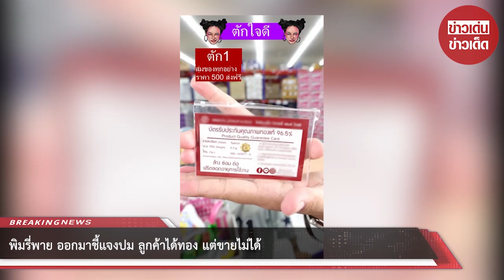พิมรี่พาย ออกมาชี้แจงปม ลูกค้าได้ทอง แต่ขายไม่ได้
เรียกได้ว่าเป็นประเด็นที่หลายคนนั้นพูดถึงและได้ออกมาเปิดเผยกันอย่างมาก หลังแม่ค้าออนไลน์ชื่อดัง พิมรี่พาย ทำกิจกรรม ตักใจดี ที่นำรางวัลมากมาย อาทิ ทองคำ โทรศัพท์มือถือ แหวนทอง และสินค้ามากมาย ลงไปในอ่างโฟม และสุ่มตักของในกระบะโฟม

ในราคา 500 บาท ก่อนโลกโซเชียล พากันเข้ามากันส่อต่อคลิปวิดีโอของหญิงสาวรายหนึ่ง ที่ได้แผ่นทองจากกล่องสุ่มของพิมรี่พาย ได้นำทองไปสอบถามที่ร้านทอง แต่ทางร้านไม่รับซื้อ เนื่องจากน้ำหนักทองน้อยเกินไป คือ 0.1 ต้องน้ำหนัก 0.3 ขึ้นไปจึงจะรับซื้อ

ทำให้ชาวโซเชียลเข้ามาเถียง ต่อว่า พิมรี่พาย กันอย่างสนั่น ก่อนพบว่าเจ้าของคลิป ระบุข้อความในคอมเมนต์ว่า ทุกคนคะ เรา f กล่องตักมากล่องละ 500 ของอยู่ในกล่องเราว่าคุ้มอยู่นะคะ ลองย้อนกลับไปดูคลิปตอนเปิดกล่องได้นะคะ

ของที่ได้มาไม่รวมทอง 800 กว่าบาทส่วนตัวเราว่าคุ้ม ล่าสุด พิมรี่พาย ออกมาชี้แจงว่า ทำแคมเปญแบบนี้แล้วขาดทุน นั่งขายของมีกำไรมากกว่ายืนตักอีก สัญญาแล้วว่าของที่ได้ราคาเกิน 500 บาทแน่นอน ตอนซื้อหวยไม่ถูก

ไม่เห็นจะว่าเลย เรื่องได้ทองเล็กก็บอกแล้วว่า เป็นรางวัลเล็ก บางคนได้รางวัลเล็กก็โวยวาย บางคนไม่ได้ของรางวัลก็โวยวาย บอกไปแล้วว่าก่อนโอนเงินต้องรับกติกาให้ได้นะ ถ้ารับไม่ได้อย่าโอนเงิน คนที่ได้ทองก็ดีใจ ส่งใจมาให้ ส่วนคนที่ไม่ได้ทองก็มีประเด็น โกรธ ต้องรับกติกาให้ได้ คุยกันแล้วว่ามีความลุ้นไม่รู้ว่าจะว่าทำไม